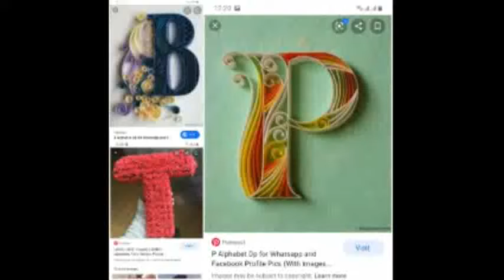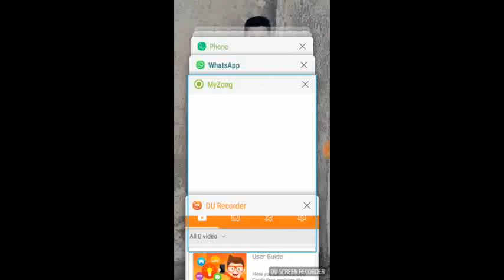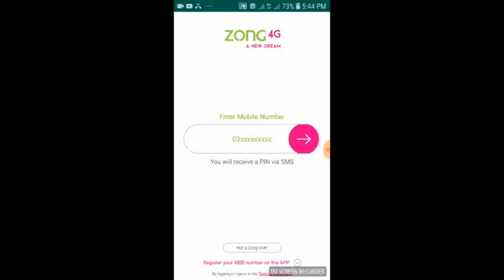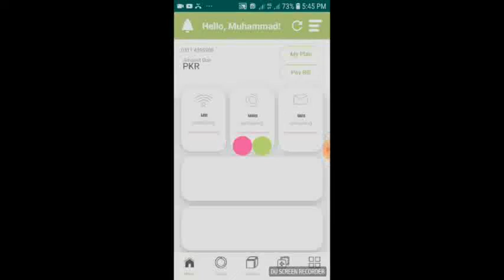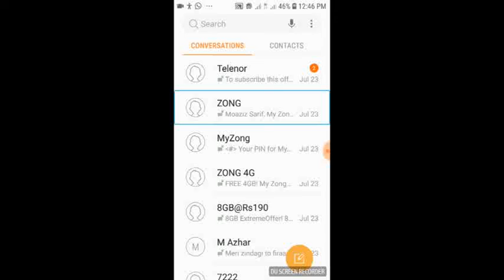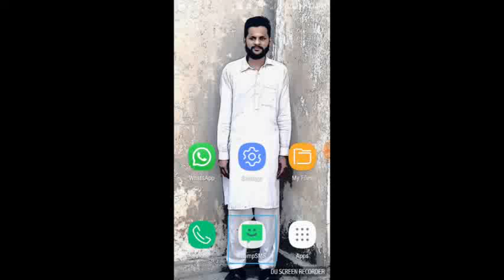How to get free internet from zong by Azhar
For more videos visit this channel